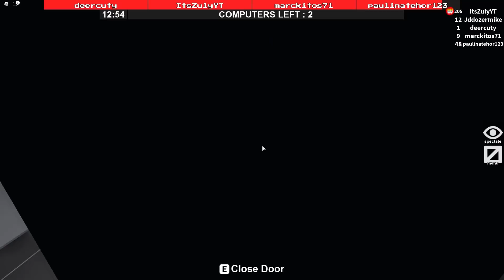MI INTENCIÓN ERA BUENA PERO NO NOS DIÓ TIEMPO!! l FLEE THE FACILITY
Comparte ↩